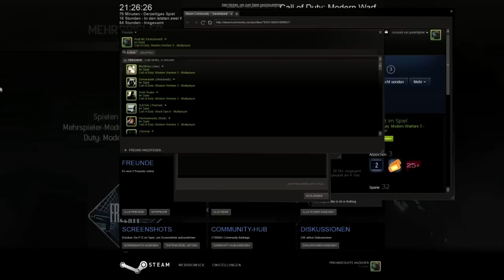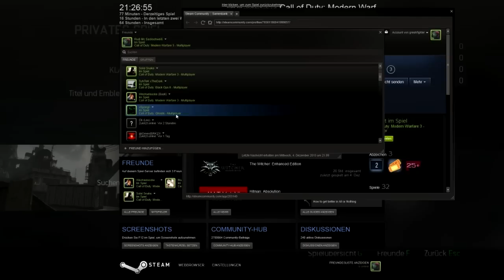CoD: MW3 #26 SnZ [PRIVATE] Die Geburt von Joachim | u meeeeeeeeeeed / määääääääääääd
▼▼▼▼▼▼▼▼▼ Krasse Infos ▼▼▼▼▼▼▼▼▼▼

Mein Equipment:

Grafikkarten:
Prozessor:
AMD FX(tm)-6100 Six-Core-Processor
Mainboard:
Gigabyte GA-970A-UD3
Arbeitsspeicher:
8GB RAM
Festplatten:
SAMSUNG SSD 830 Series
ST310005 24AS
TOSHIBA External USB 3.0
Maus:
Razer Naga Molten
Tastatur:
Razer Lycosa
Headset:
SteelSeries Siberia v2 Full-Size Headset weiß

Intro:
RavenProDesign